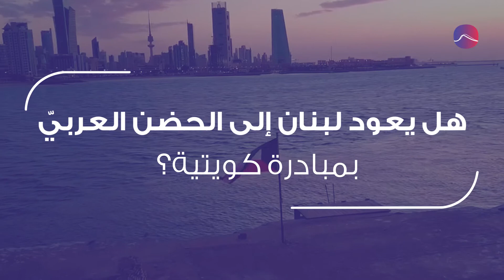هل يعود لبنان إلى الحضن العربيّ بمبادرة كويتية؟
في العيد_الوطني_الكويتي واستكمالاً لدورها الدبلوماسي الناجح في المصالحة القطرية – الخليجية
هل من دور كويتي لإخراج لبنان من عزلته؟

مصادر الفيديو:
Ministry of Oil Kuwait
قناة المهرية الفضائية
العربية
رصد الاخبار
Drone Snap